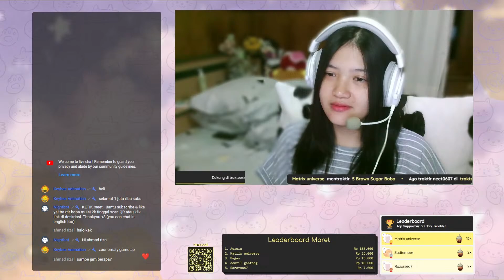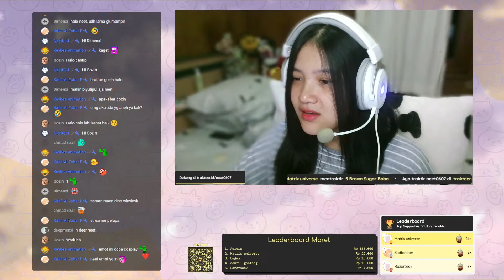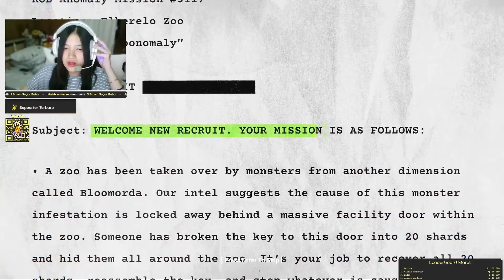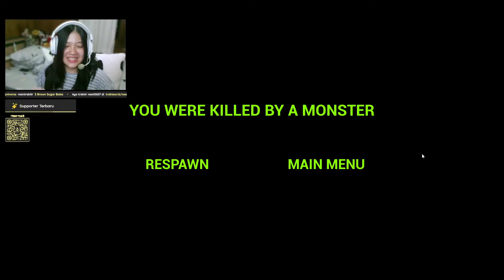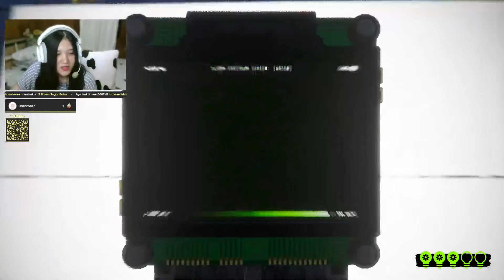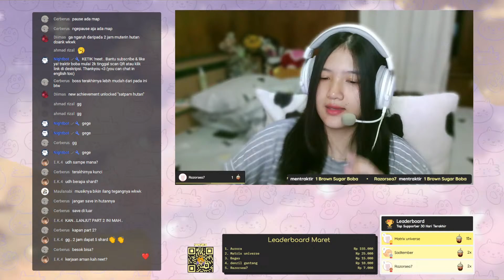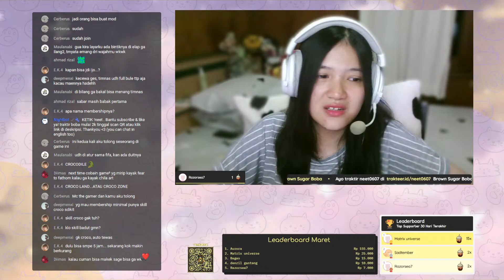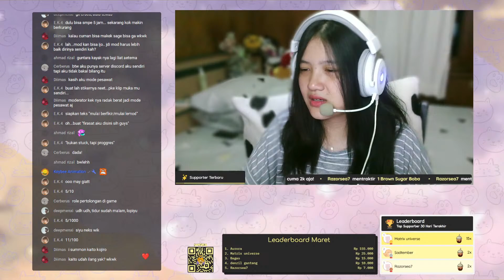BANYAK MONSTER DI KEBUN BINATANG INI! | ZOONOMALY GAMEPLAY INDONESIA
SUPERMARKET SIMULATOR INDONESIA GAMEPLAY
Ayook temenin maen game!
BTW Try chat !neet :)